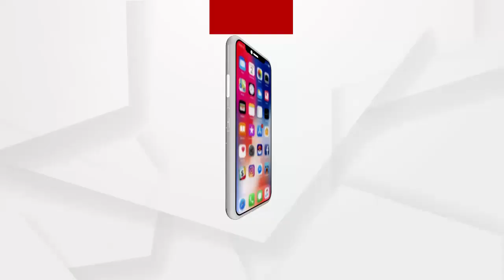ଆଜି କଂଗ୍ରେସର ୬ ଘଂଟିଆ ଓଡିଶା ବନ୍ଦ .....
ଦରଦାମ, ବେକାରୀ ସମସ୍ୟା ବୃଦ୍ଧି ପ୍ରତିବାଦରେ ଏହି ବନ୍ଦ ଡାକରା ଦିଆଯାଇଛି । ସେପଟେ ବନ୍ଦକୁ ଦୃଷ୍ଟିରେ ରଖି ରାଜ୍ୟ ସରକାର ସମସ୍ତ ସ୍କୁଲ ଓ କଲେଜ ଛୁଟି ଘୋଷଣା କରିଛନ୍ତି । ବନ୍ଦ ସମୟରେ ବିଭିନ୍ନ ଜରୁରୀକାଳୀନ ସେବାକୁ ବାଦ ଦିଆଯାଇଛି । ବନ୍ଦ ସଂପୂର୍ଣ୍ଣ ଶାନ୍ତିପୂର୍ଣ୍ଣ ଭାବେ ପାଳନ କରାଯିବ । ସେହିପରି ବନ୍ଦରେ ରୋଗୀ, ଗଣମାଧ୍ୟମ ପ୍ରତିନିଧି, ବାହାଘର ଗାଡି, ଡାକ୍ତର ଓ ସ୍ୱାସ୍ଥ୍ୟକର୍ମୀଙ୍କୁ କୌଣସି ବାଧା ଦିଆଯିବ ନାହିଁ ବୋଲି କହିଛନ୍ତି ପିସିସି ସଭାପତି .